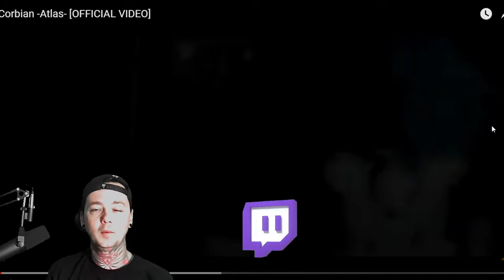Corbian - Atlas - Local Band Smokeout Reaction / Review